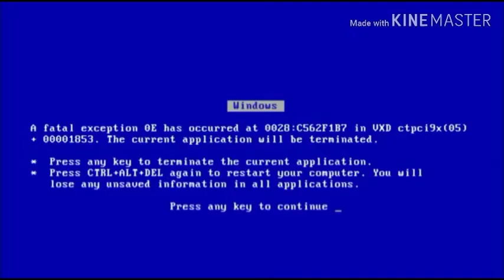(FANMADE) Half Life 3 Main Menu screen